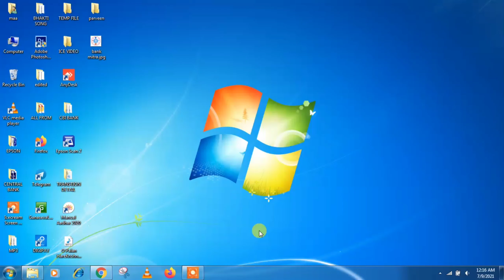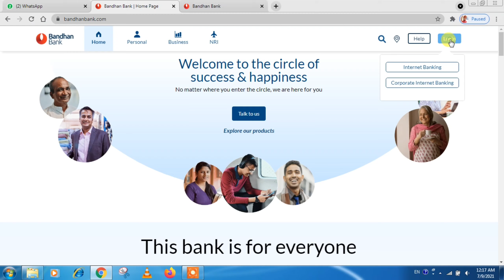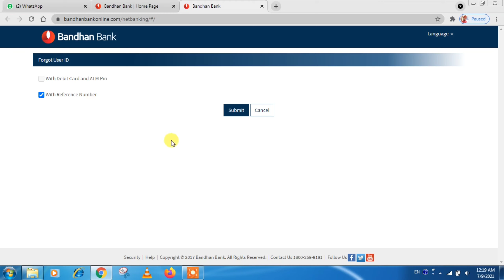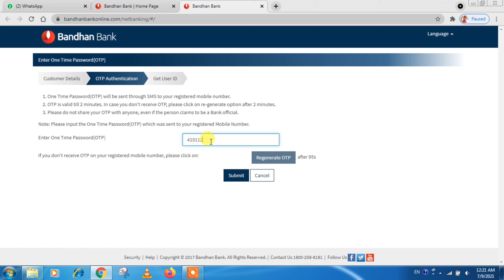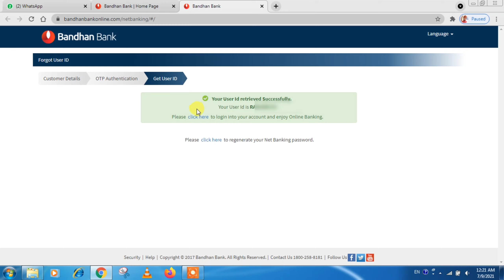forgot user id bandhan bank hindi bankmitra 2021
VIDEO TOPIC

Agar aap apna Bandhan Bank ka user ID yah customer ID Bhul chuke hain to usko kaise prapt karenge is video mein Ham Yahi baat karenge agar aap apna user ID Bandhan Bank Ka Bhul Gaya Hai to Bina debit card ka yani ke Agar aapke pass debit card Nahin Hai Fir Bhi Ham user ID kaise prapt karenge is video mein aap dekhenge

Agar apko mera video acha lagta hai to

1  I have a central bank of india csp central (central bank mini branch)
2  I have a spice money banking service
3  I have a digipay id
4  I have a  fino payment bank service
5  I have a csc common service central goverment id

Spotify nowAgar apko mera video acha lagta hai to

1  I have a central bank of india csp central (central bank mini branch)
2  I have a spice money banking service
3  I have a digipay id
4  I have a  fino payment bank service
5  I have a csc common service central goverment id